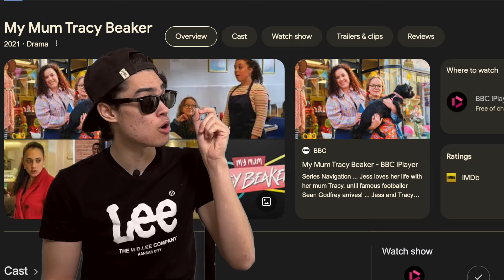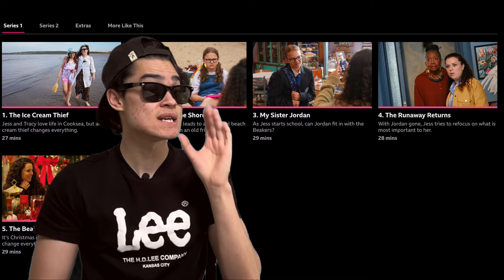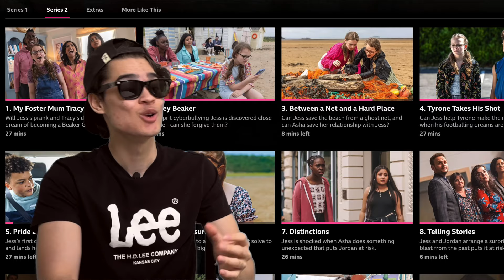Jason Shows Nostalgia: The End Of Tracy Beaker (Part 4)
My Mum Tracy Beaker & The Beaker Girls TV Shows by CBBC

 My Mum Tracy Beaker (2021)
Follows Tracy and her daughter Jess, as they try to scrape by financially, but with a close and loving bond that Tracy missed out on with her own mum.

The Beaker Girls (2021)
Jess and Tracy Beaker are loving their new life by the seaside, but the arrival of teenage runaway Jordan is about to change everything for the Beaker Girls.